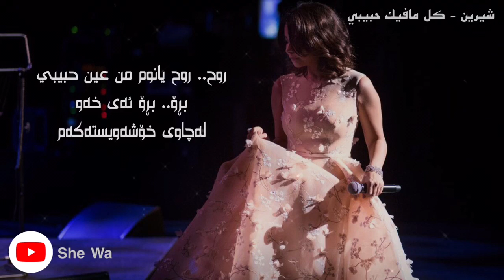شيرين- كل مافيك حبيبي ❤️ بەژێرنووسی كوردی و عەرەبی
ئەم ڤیدیۆیە بەشێكە لە گۆرانیی عيون_القلب بەدەنگی
بۆ بینینی گۆرانییەكە (بەژێرنووسی كوردی) كرتە لەم لینكە بكەن: